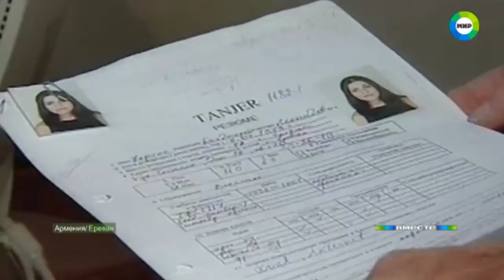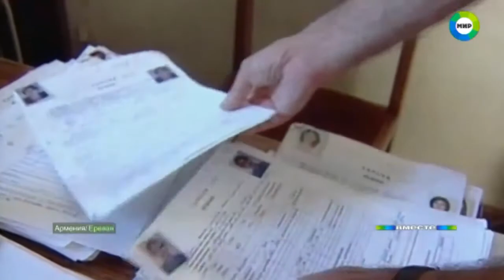Переподготовка вместо пособий: как в Армении борются с безработицией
Мир24
Вместе